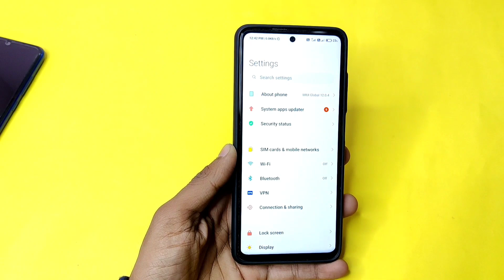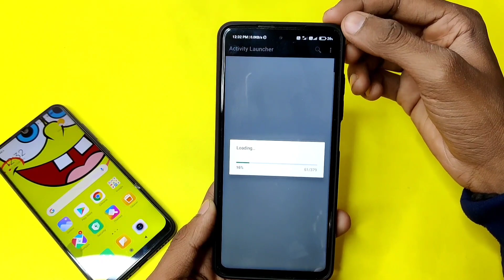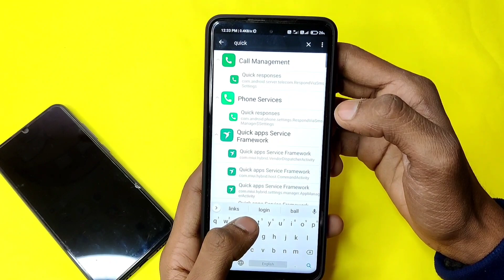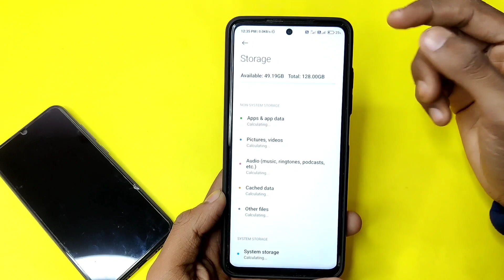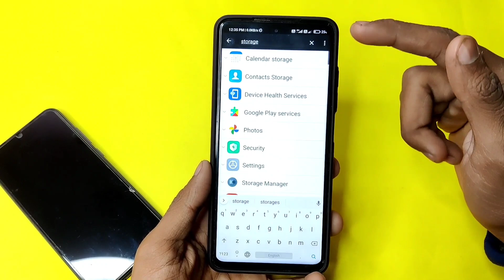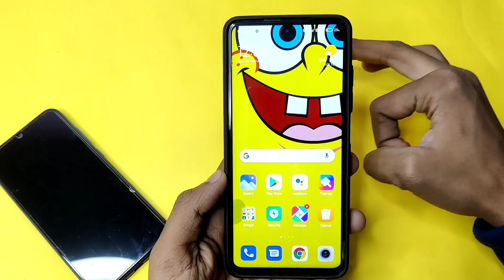MIUI 12 New Hidden Feature Quick Reply & Cached Data Feature Enable Now